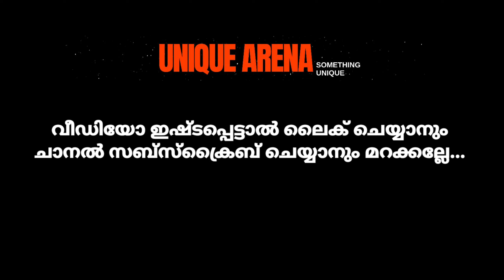PADDY CULTIVATION STEP BY STEP FUNNY SERIES IN MALAYALAM PART 12 നെൽകൃഷി പാർട്ട് 12